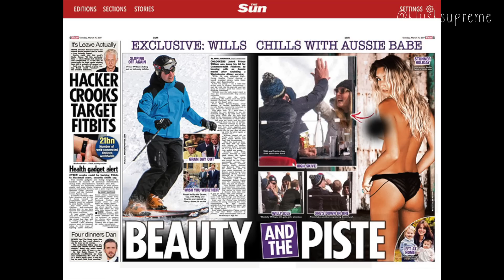THE ROYALS _ измены Уильяма, несчастная Кейт, не простая Меган _ что я знаю про корону Британии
Всем привет! Как вы знаете, я обожаю все, что связано с королевской семьей Великобритании. Ну что сказать, я даже дорогущее шампанское открыла, когда смотрела трансляцию свадьбы принца Гарри и Меган Маркл.
И поскольку вы любите мои видео про новости шоу-бизнеса, я решила сделать видео в таком же формате, но про Уильяма и Кейт, Гарри и Меган и про других членов этой королевской семьи!